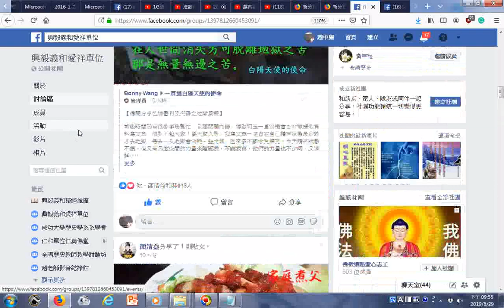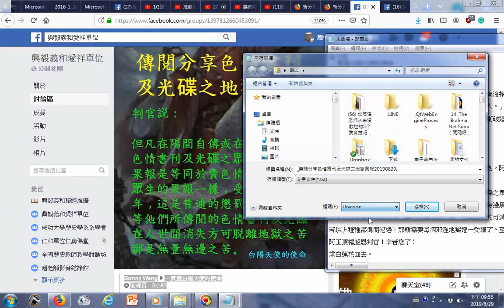1.仙佛慈訓_2.傳閱分享色情書刊及光碟之地獄果報20190829